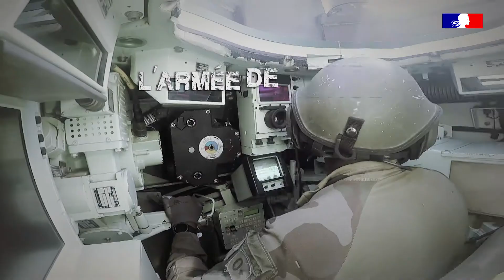Bazeilles2021 | « Les Troupes de marine en route vers la haute intensité »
Fidèles à ses 400 ans d’histoire, les Troupes de marine ont démontré à de nombreuses reprises qu’elles étaient fières de leur passé glorieux marqué par la participation à tous les conflits majeurs d’hier et d’aujourd’hui. En 2021, elles seront résolument tournées vers l’avenir. C’est la raison pour laquelle marsouins, bigors et sapeurs de marine tous aguerris et prompts aux engagements de demain ont foulé les arènes de Fréjus le 31 août pour honorer le souvenir des combats de Bazeilles.